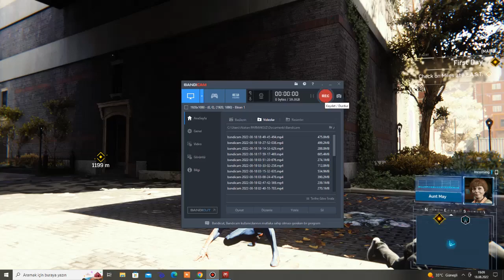Marvel’s Spider-Man Remastered - First Day - Part 31